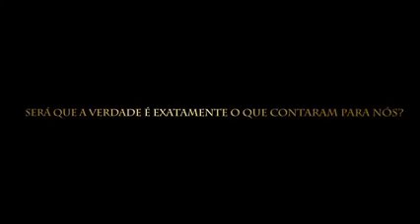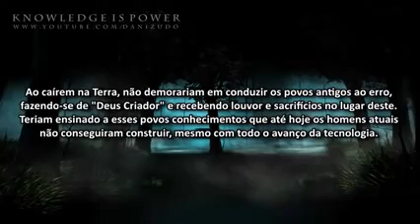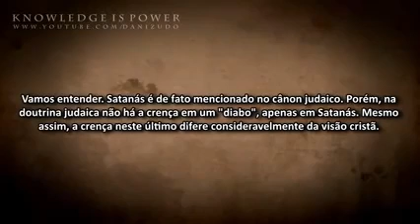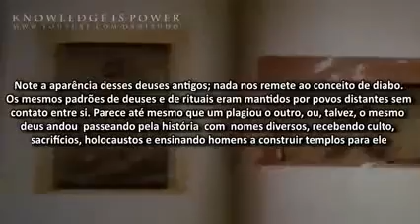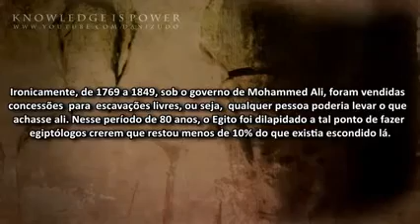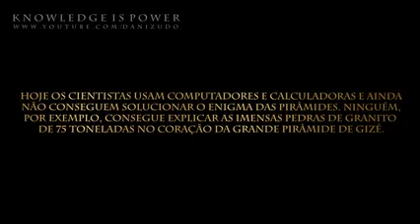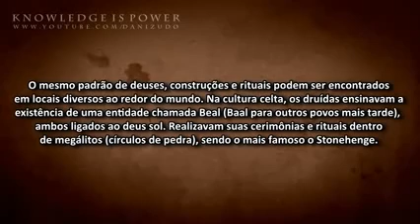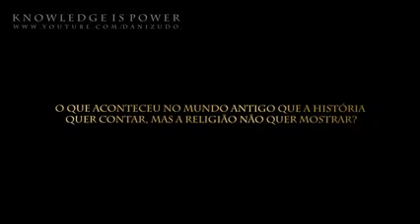CONHECIMENTO É PODER - EM BUSCA DE EXPLICAÇÕES